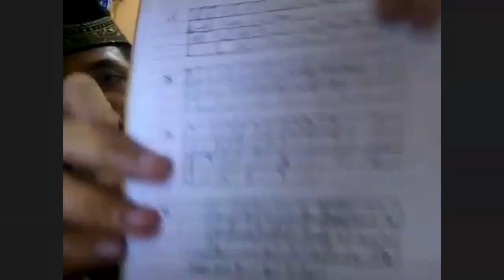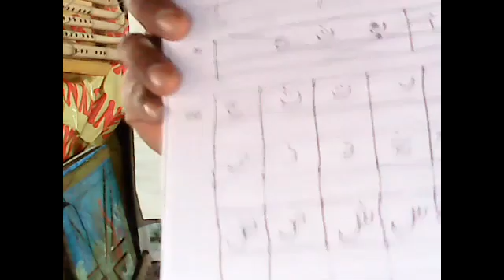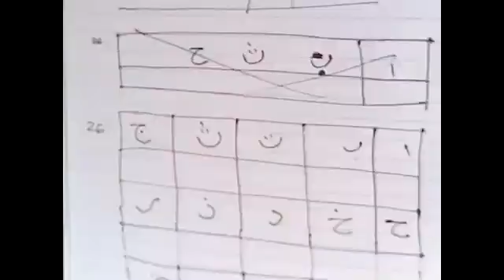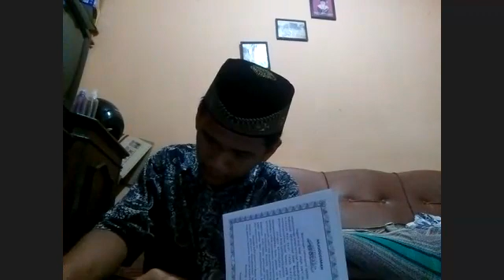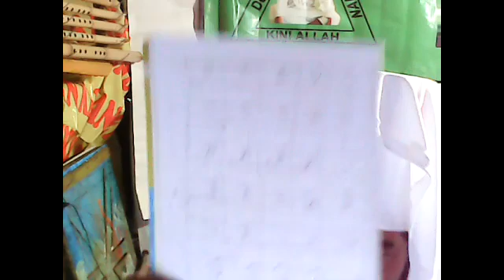AUTIS BER-ALQUR'AN =146. NIKMATNYA HURUF DAN AYAT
1. DEMI BINTANG KETIKA TERBENAM
2. KAWANMU TIDAK SESAT TIDAK PULA KELIRU
3. DAN TIADALAH YANG DI UCAPKANNYA ITU MENURUT KEMAUAN HAWA NAFSUNYA
4. UCAPANNYA ITU TIADALAH LAIN HANYALAH WAHYU YANG DIWAHYUKAN
5. YANG DI AJARKAN OLEH JIBRIL YANG SANGAT KUAT
6. YANG MEMPUNYAI AKAL YANG CERDAS; DAN MENAMPAKKAN DIRI DENGAN RUPA YANG JELAS
7. SEDANG DIA BERADA DI UFUK YANG TINGGI
8. KEMUDIAN DIA MENDEKAT, LALU BERTAMBAH DEKAT LAGI
9. MAKA JADILAH DIA DEKAT DUA UJUNG BUSUR PANAH ATAU LEBIH DEKAT LAGI
10. LALU DIA MENYAMPAIKAN KEPADA HAMBANYA APA YANG TELAH ALLAH WAHYUKAN
11. HATINYA TIDAK MENDUSTAKAN APA YANG TELAH DILIHATNYA
12. MAKA APAKAH KAUM HENDAK MEMBANTAHNYA TENTANG APA YANG TELAH DILIHATNYA
13. DAN SESUNGGUHNYA MUHAMMAD TELAH MELIHAT JIBRIL ITU DALAM RUPA YANG ASLI PADA WAKTU YANG LAIN
14. YAITU DI SIDRATUL MUNTAHA
15. DI DEKATNYA ADA SURGA TEMPAT TINGGAL
16. KETIKA SIDRATUL MUNTAHA DILIPUTI OLEH SESUATU YANG MELIPUTINYA
17. PENGLIHATANNYA TIDAK BERPALING DARI YANG DILIHATNYA ITU DAN TIDAK MELAMPAUINYA
18. SESUNGGUHNYA DIA TELAH MELIHAT SEBAGIAN TANDA TANDA TUHANNYA YANG PALING BESAR
ANNUR : 41